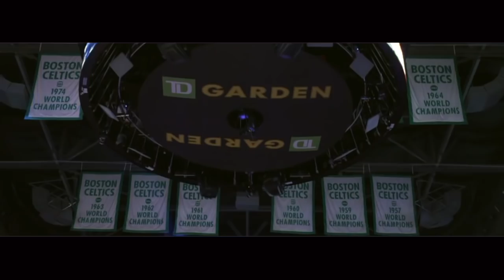Boston Celtics 2018-19 Playoff Pump-Up